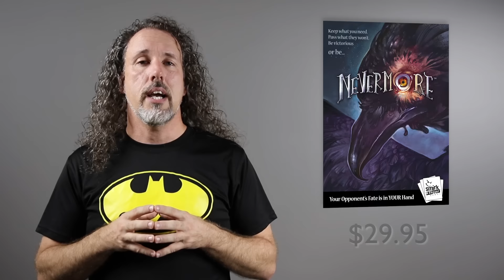Nevermore Quick Sell Video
Nevermore by Smirk & Dagger Games Quick Sell Video for retailers. Developed by The Lowry Agency/Club Fantasci.